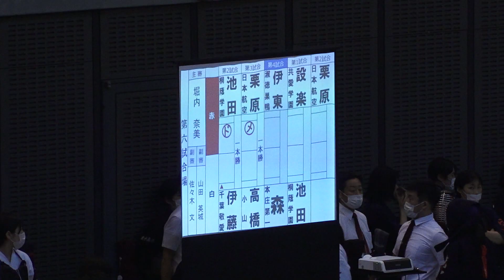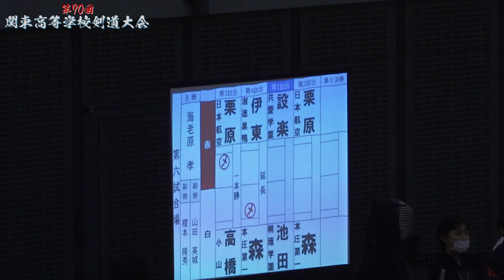2回戦【女子個人】森柚乃（本庄第一）×伊藤董（淑徳巣鴨）【第70回関東高等学校剣道大会】2023年6月2日~4日【#078】